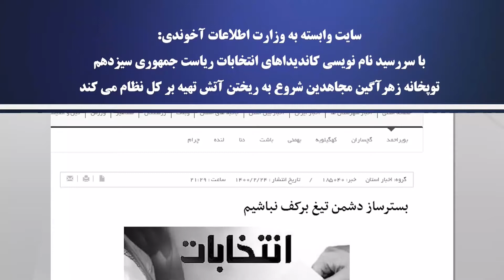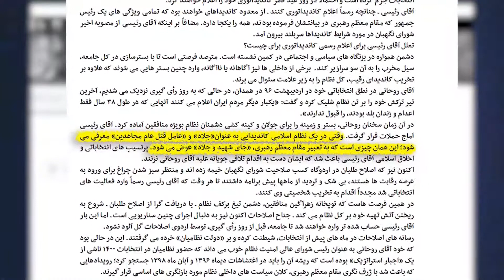تیغ‌کشی آخوند جنتی: ما نمی توانیم از قانون مایه بگذاریم، باری سنگین بردوش ماست!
چنگ و دندان نشان دادن آخوند جنتی، تیغ کش اصلی خامنه‌ای برای حذف رقبا: ما نمی توانیم از قانون مایه بگذاریم، باری سنگین بردوش ماست!
آخوند  احمد جنتی، که رئیس خبرگان و دبیر شورای نگهبان ارتجاع، و تیغ کش اصلی خامنه ای برای حذف رقبا درجنگ قدرت و غارت است ، به  کاندیداهای سیرک انتخابات که جملگی امضای سرسپردگی و اعتقاد قلبی والتزام عملی به ولایت فقیه داده اند، چنگ و دندان نشان داد وگفت: ما نمی توانیم از قانون مایه بگذاریم  و باری سنگین بردوش ماست!
وی علاوه برقانون نظارت استصوابی، با دجالبازی شرع آخوندی را هم  علم کرد و برای اینکه در قلع و قمع رقبا دست باز داشته باشد، اضافه کرد:  فردی که صلاحیت آن تأیید می‌شود به این معناست که واجبات شرعی را انجام می‌دهد و دست به گناه نمی‌زند!

جنتی:  ما در بررسی صلاحیتها، فقط ماییم و قانون. چیزی از خودمان نمیتونیم مایه بگذاریم. قانون هم شرایط معین کرده. شرایط  هم شرایط بسیار سنگینی است.خوب باید مدیر باشه، مدبر باشه. باید با تقوا باشه. من تأکید می‌کنم روی این کلمه باتقوا.  ببینید چقدر مسأله سنگینی‌ هست بدونند دوستان مردم شریف ما بدونند بار سنگین روی دوش ما گذاشته شده.

سیمای آزادی ـ ۲۸ اردیبهشت ۱۴۰۰